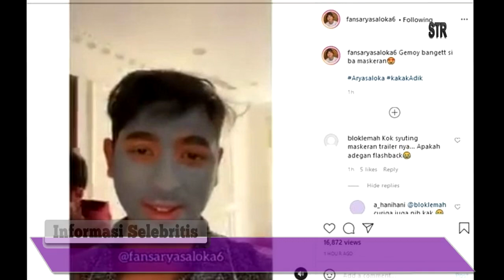Arya Saloka Pamer Maskeran di Lokasi Syuting, Ternyata Ulah Amanda Manopo